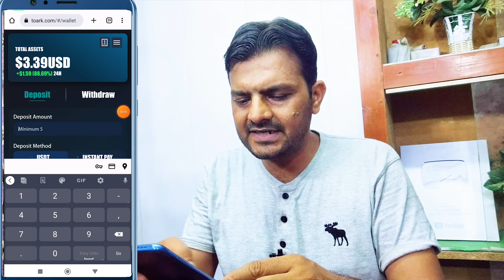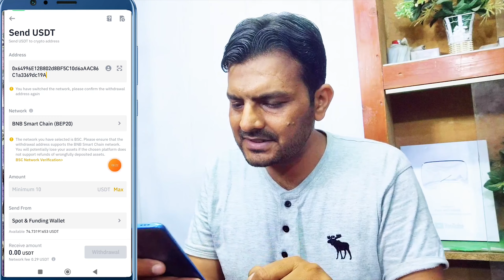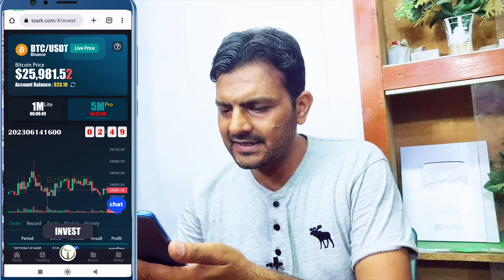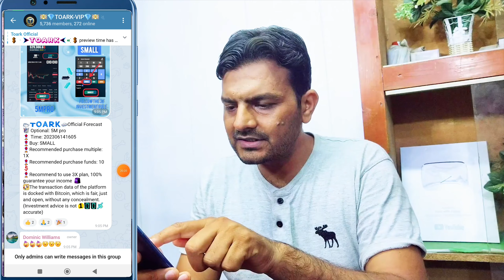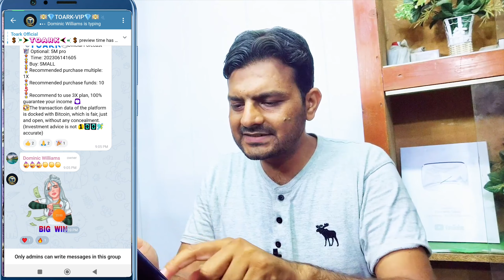Make Money Online With Trading | Live Withdrawal Proof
Make Money Online With TOARK Earning App By Trading | 77$ Live Withdrawal Proof

I introduced the strategy and method of making money on the toark platform in detail. The transaction data of the platform is docked with Bitcoin, which is fair, just and open, and there is no concealment. You can open Binance for real-time comparison

Make Your Team And Get Big Reward
🎁 Invitation reward rules 🎁:
🔥1. Complete an effective invitation to 1 person, reward 2$.
🔥2. A total of 5 people have completed valid invitations, and the reward is 9$, and the cumulative reward is 11$.
🔥3. A total of 10 people who complete the valid invitation will receive a reward of 12$, and the cumulative reward is 23$.
🔥4. A total of 30 people who have completed valid invitations will receive a reward of 50$, and the cumulative reward is 73$.
🔥5. A total of 50 people who have completed valid invitations will receive a reward of 128$, with a cumulative reward of 201$.
🔥6. A total of 100 people who have completed valid invitations will receive a reward of 172$, and the cumulative reward is 373$.
🔥7. A total of 300 people who have completed valid invitations will receive a reward of 660$, with a cumulative reward of 1033$.
🔥8. A total of 500 people who have completed valid invitations will receive a reward of 928$, with a cumulative reward of 1961$.